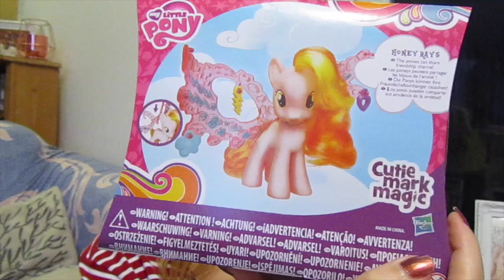The Entertainer Haul - Katy Beach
Hello loves todays video is a Entertainer (toy shop) Haul , I hope you enjoy it x

♡SOCIAL MEDIA♡

MENTIONED

Katy
xxx